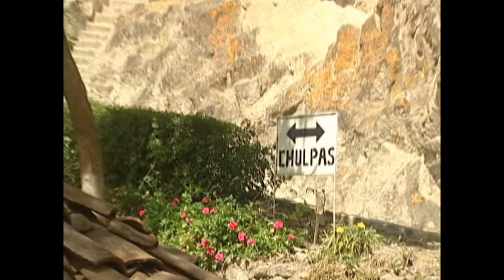NUBE BLANCA - PRESTAME TU PAÑUELITO